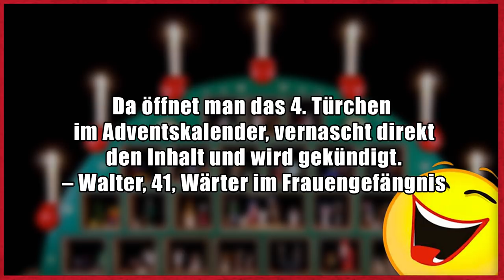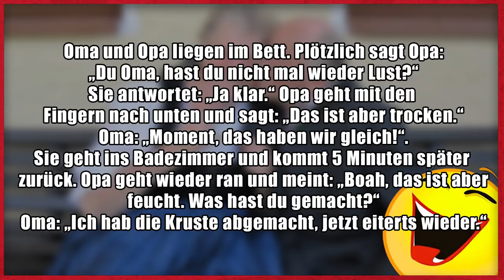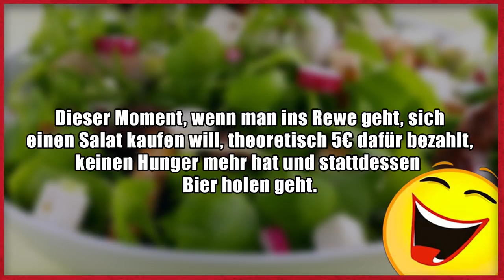Lustige Witze | Folge 158 (mit MrTrashpack)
Dann schick einen Brief mit frankiertem Rückumschlag an:

Michael Sperling
Stichwort: MasterJam
Zülpicher Straße 227
50937 Köln